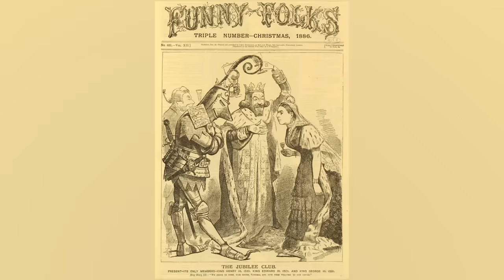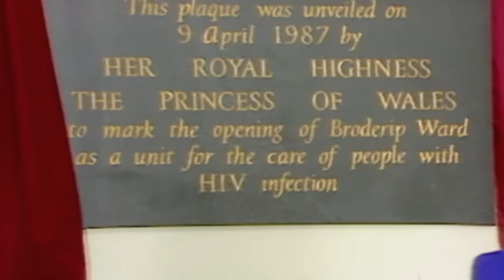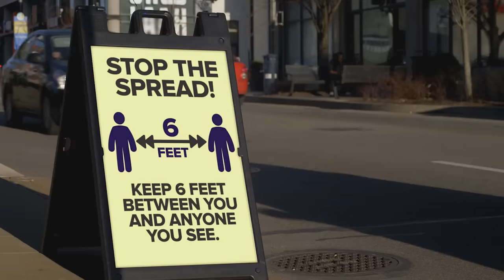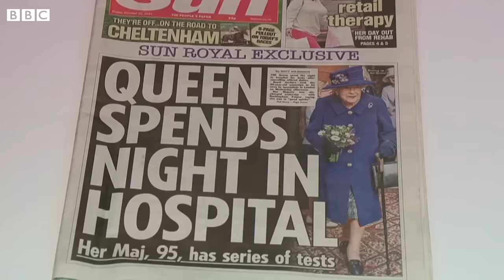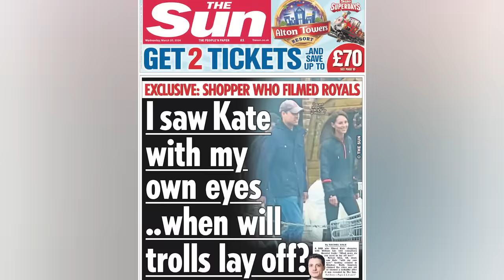Serious Health Problems The Royal Family Tried To Hide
For centuries, the British royal family thrived on secrecy — so maybe it's no wonder that we've learned so little about the royals' many health issues. From eating disorders to emergency surgeries, these are the problems the palace tried hardest to hide.

George III | 0:00
George VI | 1:21
Princess Margaret | 2:23
Charles III | 3:35
Princess Diana | 4:34
Duchess Sophie | 5:52
Prince William | 7:02
Queen Elizabeth II | 7:45
The queen's final days | 8:50
Kate Middleton | 9:55